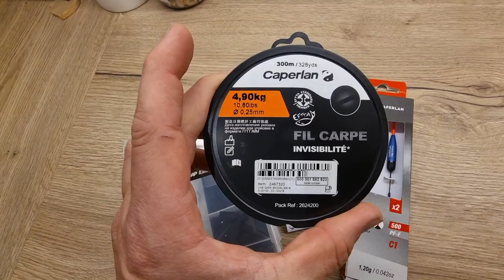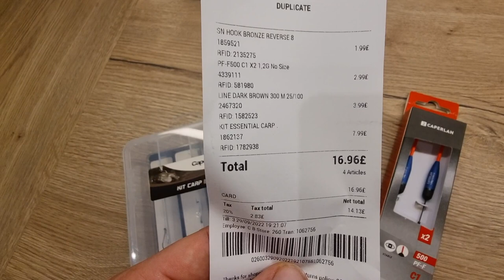Trout fishing on the river Derwent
With it getting close to our wedding, honeymoon, and Christmas, the to-do list gets longer and money gets tighter. So finally I caved in to my mates constant pestering, honestly he's like a child, and joined him fishing fresh water.

To make things interesting, I thought I would head down to Decathlon near me, set myself a budget of £15 (lets be honest that's a couple of pints on a Friday these days), and see if I could set myself up to catch fish.

Ok, I'll admit it, it was a good laugh, and there was certainly more action than most of my beach sessions this year. Does that mean I'm now a fresh water man, not yet! I can't quite describe what it is, but I couldn't imagine fishing a river bank alone, but 12hrs solo on a beach, no problem!!

I've got a 12month ticket now, so you might see a few more fresh water sessions in the future. Let me know if you think there are areas you think will change my mind, or if you think you can get me hooked!

Quick note about the Crayfish, hopefully you will see in the video, I didn't know what I was doing, I ensured they were kept healthy, and once I learnt that you needed a permit, I released it. I do find it frustrating though, that even though its an invasive species, you still need a permit. There are plenty of examples in the UK, where policy like that have decimated our native species. But, as always, that's just my opinion, let me know what you think!?

Until next time guys, take care, and tight lines!!